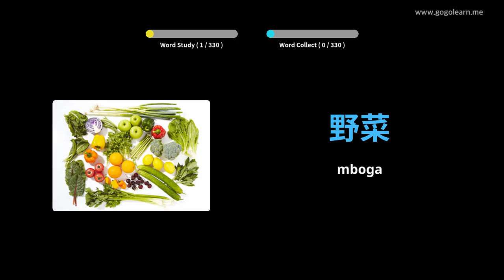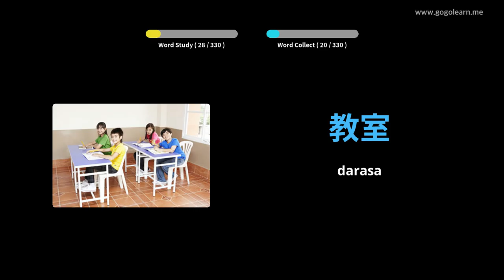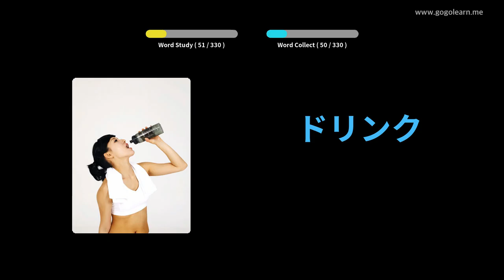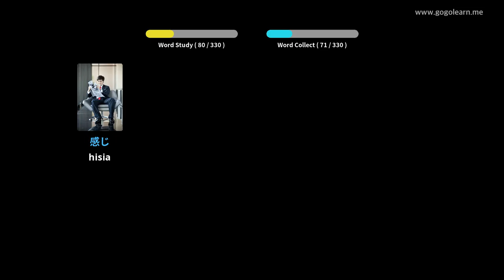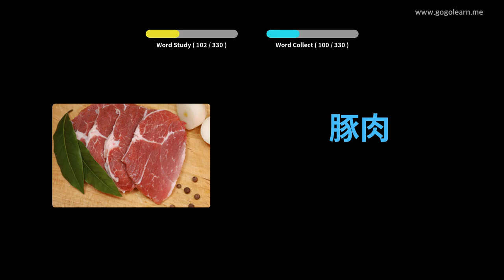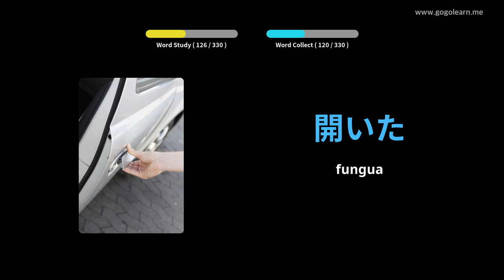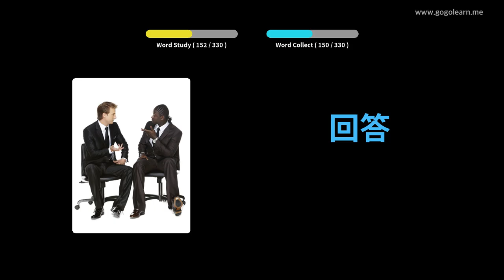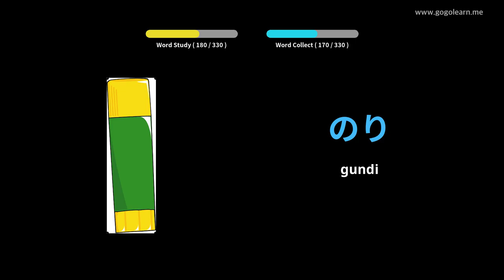Usikilizaji wa Msamiati wa Kijapani Wakati wa Kuendesha | Golearn